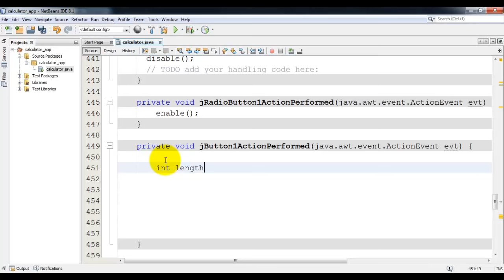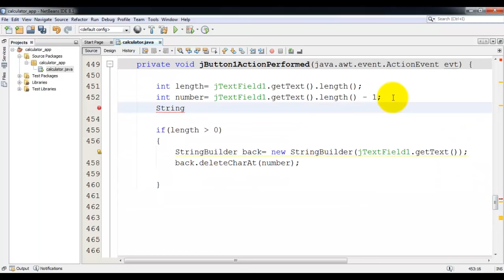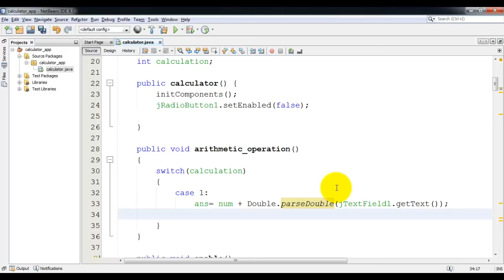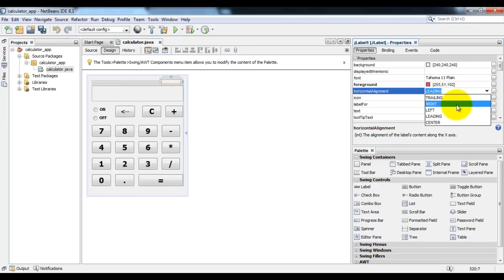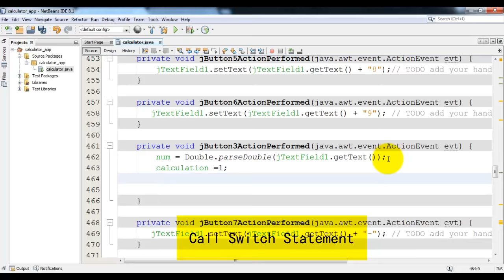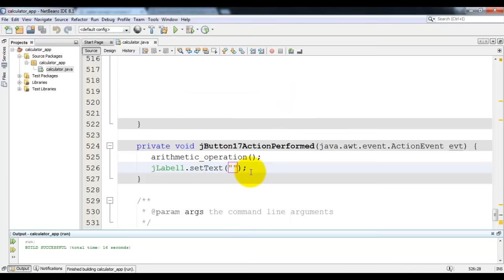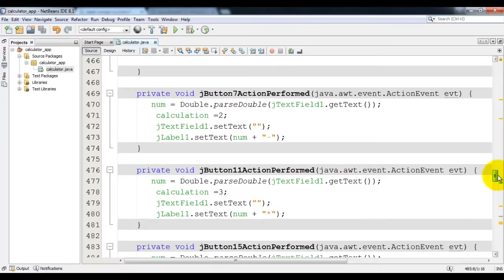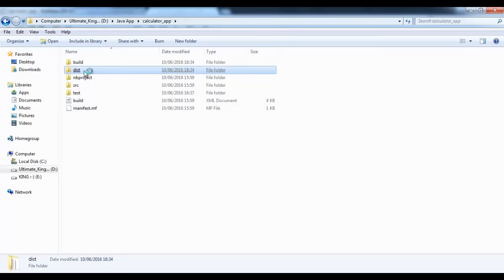Java Calculator App Development Tutorial 2 | Swing | GUI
in this video, u will learn Backspace button and perform Mathematical Operation.